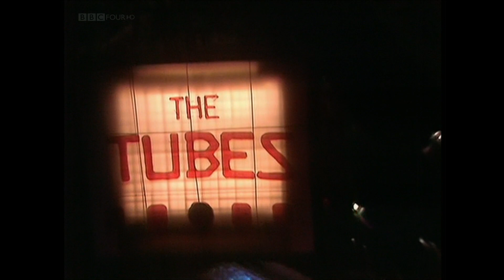BBC Top of the Pops 1979-05-17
The Tubes – Prime Time
Blondie – Sunday Girl (Legs & Co)
The Police – Roxanne
Peaches & Herb – Reunited (promo)
XTC – Life Begins At The Hop
M – Pop Muzik
The Undertones – Jimmy Jimmy
ABBA – Does Your Mother Know (Snowtime Special footage)
Linda Clifford – Bridge Over Troubled Water (promo)
Max Webster – Paradise Skies
Roxy Music – Dance Away (credits)